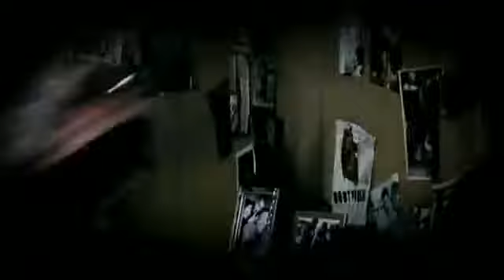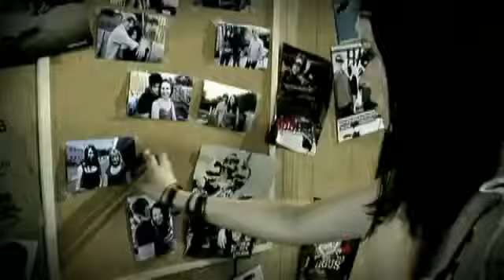Into Eternity Severe Emotional Distress